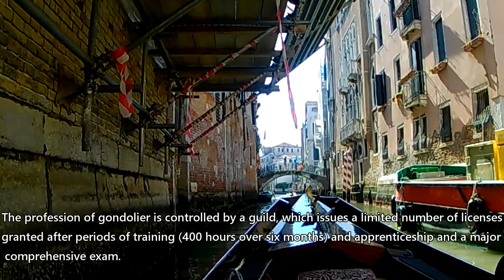gondola ride in Venice, Italy.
@good_trips tv